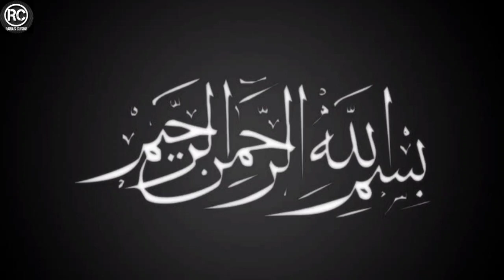Chicken Chow Mein Recipe |Tasty & Delicious Chicken Chow Mein by Rabia's Cuisine